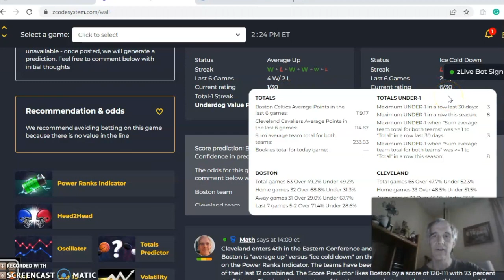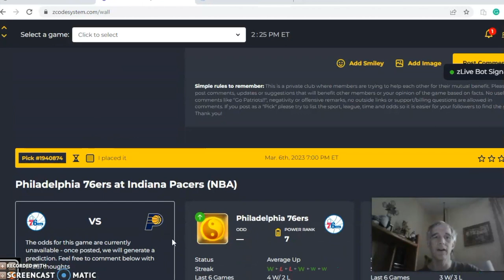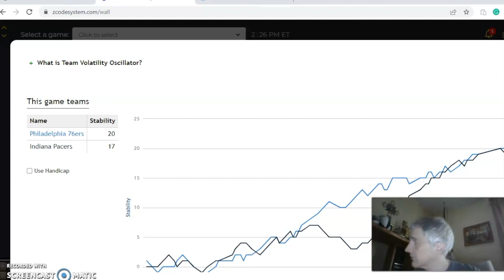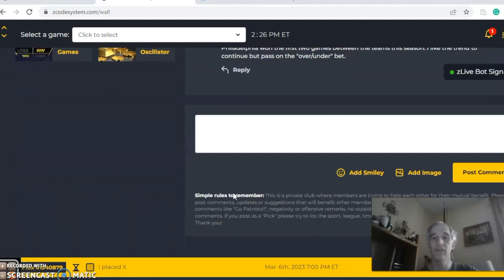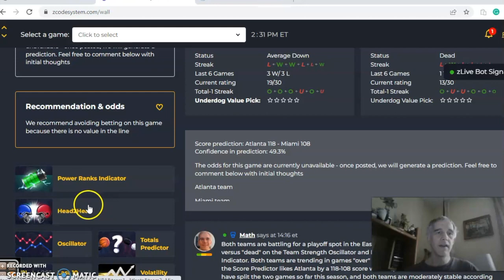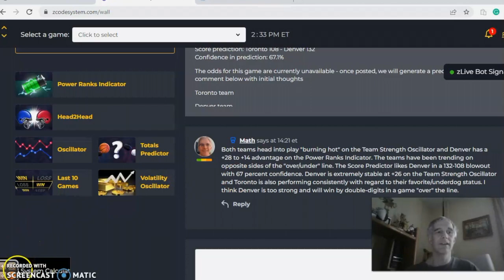NBA Picks March 6: Cavaliers Hosting Celtics Featured Matchup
The NBA season is three-quarters of the way complete and teams a looking to make a final playoff push. There is a moderately light schedule for Monday, March 6 with the Celtics at the Cavaliers as the headline game.